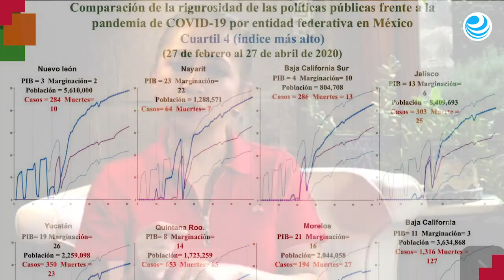Los focos rojos y lo que nos permitirá comparar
Coronavirus: Los puntos sobre las íes.
El tema del 4 de Mayo: Los focos rojos y lo que nos permitirá comparar.